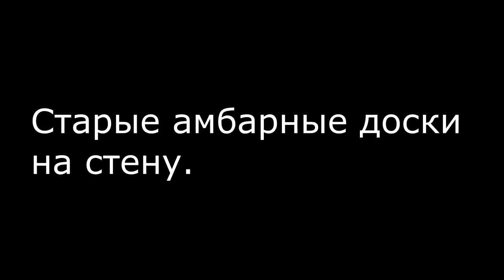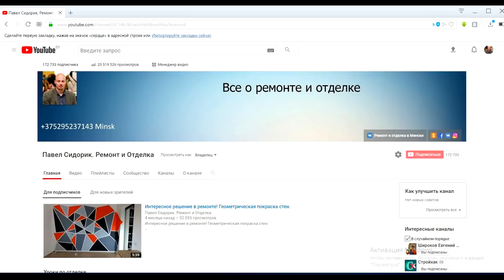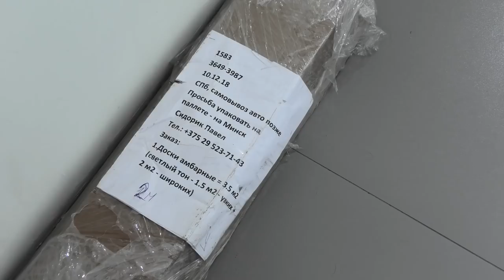Альтернатива ламинату на стене - Старые декоративные амбарные доски. Старинные балки из дерева.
🔥Заказать старые доски, а также фальшбалки из дерева можно по ссылке 👉🏻 . Этот уникальный материал был разработан компанией OldBrick для создания различных стилей интерьера, в том числе Лофт, Индустриальный, Прованс, Современный. Ассортимент не ограничен только досками и фальшбалками, компания занимается изготовлением плитки под старинных кирпич. Одним из вариантов этого кирпича (Ижора) выложена стена в этом видео. С помощью такой плитки вы сможете легко создать настоящую кирпичную стену своими руками.

  Долго думал, чем бы таким интересным и необычным выполнить отделку балкона. Казалось бы уже все варианты отделки перебрали: ламинат, артвинил, плитка, декоративный кирпич. Нашлась прекрасная альтернатива ламинату на стене -  отличное дизайнерское решение - это старые амбарные доски! Ничего не нужно самому старить, а тем более тащить различную рухлядь в квартиру)) Все уже состарено за нас) Это отличная имитация старых досок. Доски полностью готовы, просто монтируем на стену (как популярный сейчас ламинат). Выглядят очень реалистично, всё таки это натуральное дерево.

  При съёмках этого видео ни один амбар не пострадал! 😂

  Чтобы выполнить отделку старыми амбарными досками нам понадобится:
Собственно сами старые амбарные доски,  электролобзик, санитарный силикон, пистолет для силикона, рулетка, малярный нож, угольник.

  Приступаем к работе:

1. 4:22 Размечаем оптимальный раскрой досок, исходя из размера декорируемой стены.
2. 4:59 Против лома нет приема)) Реноватор Dewalt против зубила и молотка.
3. 5:53 Нарезаем сразу все доски и убираем за собой мусор.
4. 6:58 Подбираем доски по рисунку, раскладываем их вдоль. стены  и располагаем в таком порядке, который вам нравится.
5. 7:33 Клеим доски при помощи силикона.
6. 9:50 Обходим досками на стене вентиляционную трубу (опять намусорил 😕).
7. Как всегда наслаждаемся результатом и отлично проделанной работе!  👍

Профессиональный ремонт и отделка в Минске 📱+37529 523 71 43
Планируете ремонт квартиры, отделку дома – обращайтесь!

Отдельной строкой выделю мой Инстаграм ☝

Обязательно сморите другие мои видео о различных вариантах декора стен, с которыми справится каждый!!

Пресловутые кирпичики!